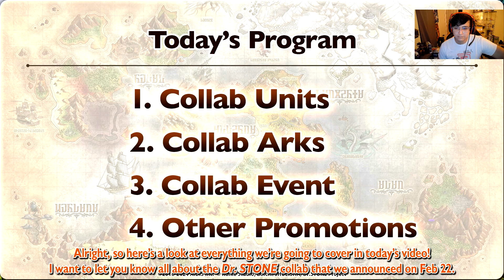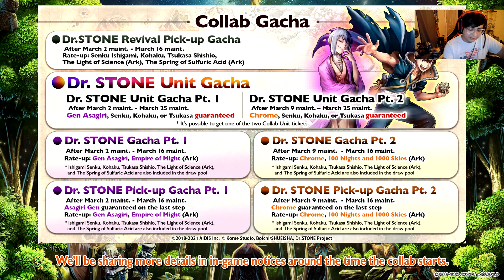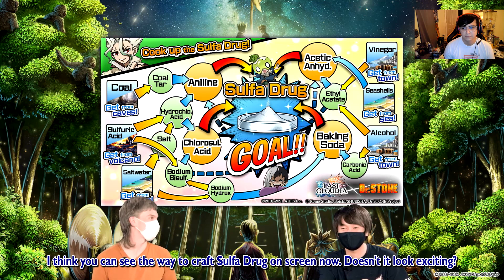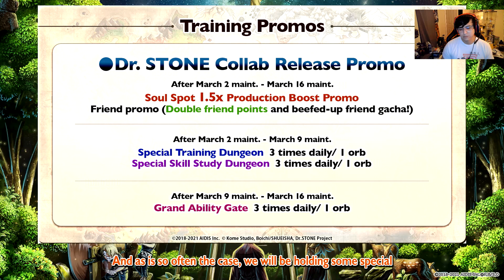5 CHARACTERS 5 ARKS WOW AIDIS!!! Dr Stone Showcase and Discussion | Last Cloudia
Thank you Aidis for all the hard work you guys have done I am so excited for this collab! Are you ?